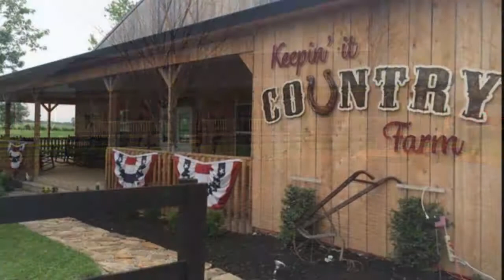The Ohio Hayride Featuring the Richard Lynch Band Original Songs